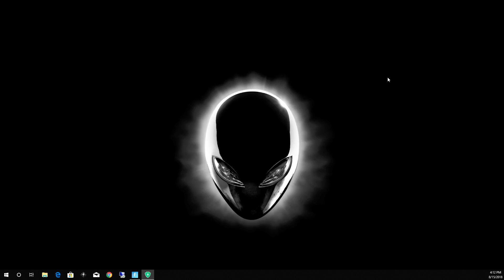Fortnite | sniper shoot out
at snooby shores i found the durr burger skined guy that spawned with me at spawn island.